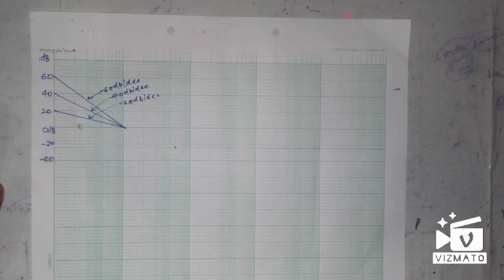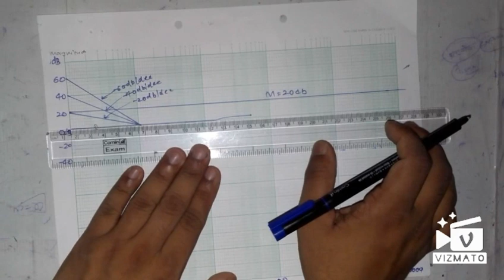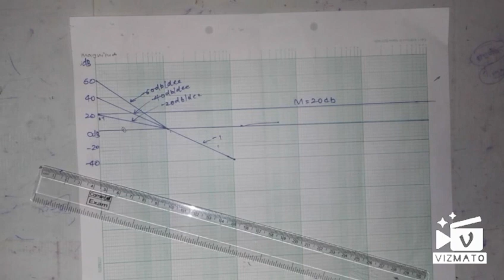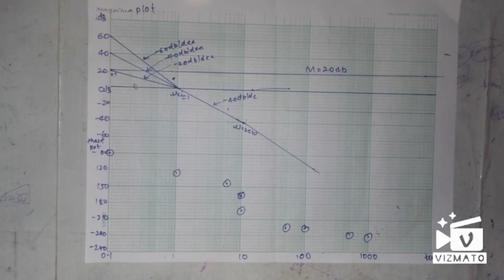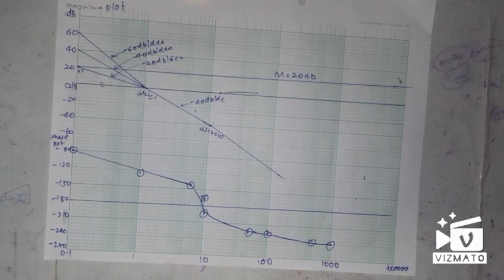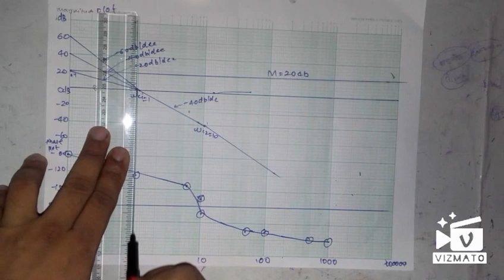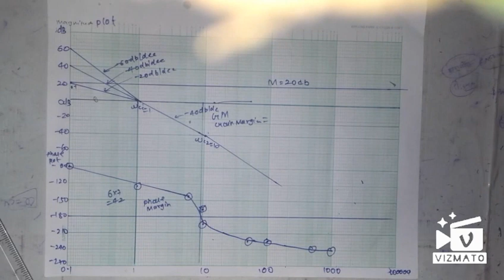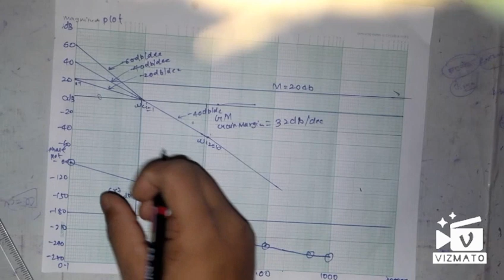BODE PLOT | bode plot control system in hindi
Bode Plot Problem 1

BODE PLOT

Draw The BODE PLOT In Cont

Bade Plot I

Bode Plot using short tricks-2

How to find Gain Margin & Ph

Bode plot type 1
Bode Plot 2- Phase angle calcu...
Linear Control Systems: How t...
Bode Plot
Bode Plot - Problem 2- Freque...
Bode Plot
Bode plot in control system
bode plot control system in telugu
gain margin and phase margin in bodeplot
how to draw bode plot in control...
how to find phase margin and gain margin
bode plot control system in hindi...
bode plot examples in control system
how to calculate gain margin and phase margin
Bode plot drawing procedure with gain margin and phase margin.
gain margin and phase margin in bode plot examples
gain margin and phase margin numericals
gain margin and phase margin problems
bode plot in hindi
bode plot gain margin and phase margin
interpolation in fx-991es plus
bode plot control system hindi
how to find gain margin and phase margin
interpolation in calculator fx 991es
bode plot phase margin and gain margin
bode plot problems
how to do interpolation in casio fx991es
bode plot example
gain margin and phase margin
bode plot example in hindi
bode plot problems in control sys...
how to find phase margin and g..
bode plot in control system in hindi
interpolation in calculator
routh hurwitz criterion in control...
bode plot control system example
phase margin and gain margin
bode plot hindi
how to draw bode plot
phase margin
routh stability criterion in hindi
control system in hindi
probality
bode plot examples in control sy...
gain and phase margins from a...
how to calculate gain margin an...
polar plot in control system in hindi
time response analysis of control...
arithmetic progression class 10
bode plot and stability determin...
bode plot control system find k
bode plot control system gain m..
bode plot control system numeri...
bode plot gain margin and phas...
bode plot graph
bode plot graph control system
bode plot solved examples in co...
bode plot stability
bode plots control systems
bold plot in control system
control system bode plot
finding gain margin and phase...
gain crossover frequency and ph...
gain margin and phase moargin i...
gain margin and phase margin i...
gain margin in hindi
how to find gain margin and pha...
how to solve bode plot problems
how to use scientific calculator
how to use scientific calculator c...
interpolation in casio fx-991es plus
interpolation in scientific calculator
interpolation on calculator
nyquist plot gain and phase mar..
nyquist plot in control system
nyquist plot in control system pro..
phase margin and gain margin i...
polar plot control system
power system nptel
bode plot problems in control system
bode plot control system
bode plot
bode plot control system problems
gain margin and phase margin in bode plot
interpoloation in casio fx-991es plus
phase margin and gain margin in bode plot
ControlSystems